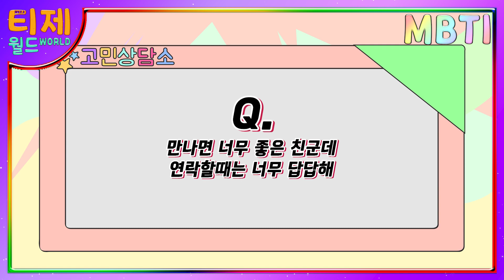[ MBTI ] ISFP가 안읽씹하는데, 날 싫어하는걸까? l ISFP ISTP고민상담 l F와 T의 차이 l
[ MBTI 방구석 고민상담소 ] 7화 - 내향인이 연애하려면 어떻게 해야되나요?

INTJ ISTJ ENTJ ESTJ ENTP ESTP ISTP INTP INFJ ISFJ ESFJ ENFJ ESFP ENFP ISFP INFP
인티제 잇티제 엔티제 엣티제 엔팁 엣팁 잇팁 인팁 인프제 잇프제 엣프제 엔프제 엣프피 엔프피 잇프피 인프피

* 한 심리분석사 INTJ의 주관적인 분석입니다. 재미로 봐주세요. (모든 사람이 저렇지 않습니다!)  *